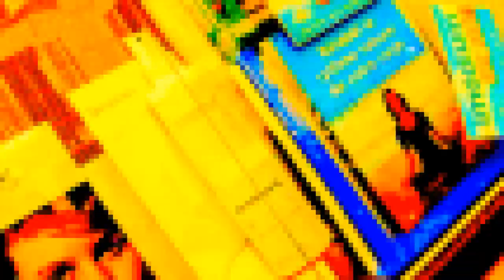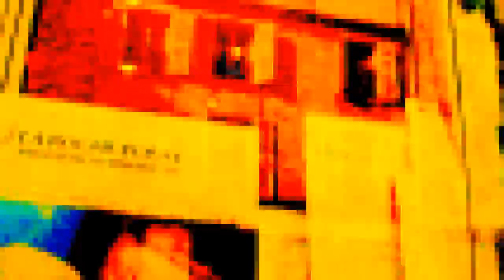celebrity center paris they smoke a lot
celebrity center smoking time